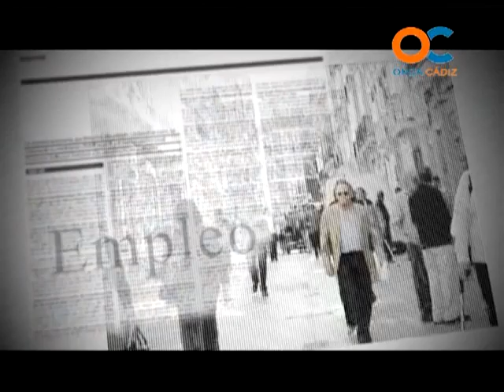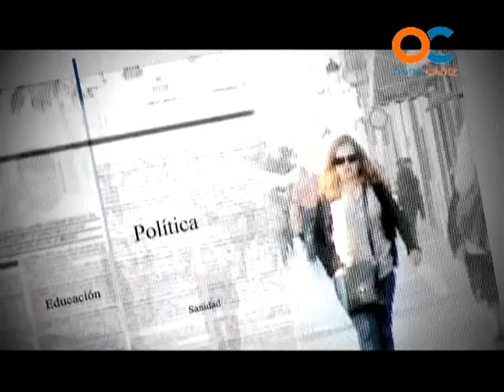OPINIÓN PÚBLICA 30-03-12 1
PROGRAMA DE DEBATE Y TERTULIA SOBRE LA ACTUALIDAD DE LA PROVINCIA DE CÁDIZ OPINIÓN E INFORMACIÓN